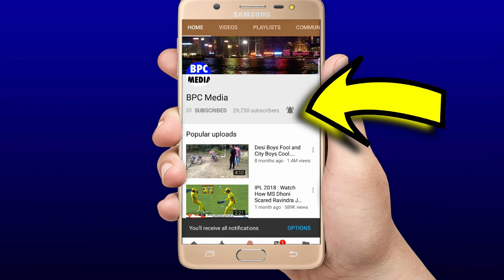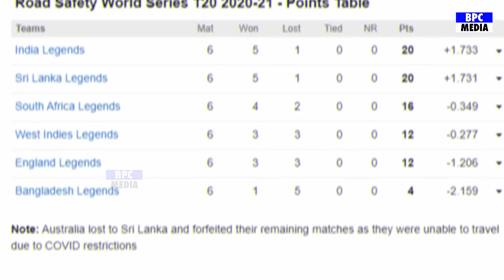RSWS FINAL INDIA L VS SL L: थोड़ी देर मे शुरू होगा फ़ाइनल मैच, श्रीलंका को रौंदने के लिए यह होगी टीम